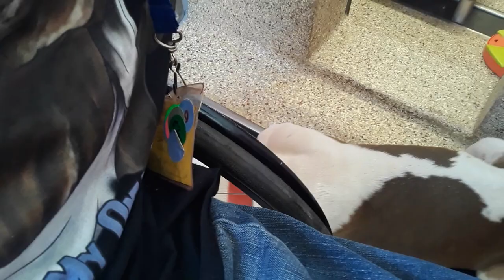PACC shelter Kisses 9 Yr Old A734866 Kennel 164 PACC shelter blue sna + old film 20210626 135343